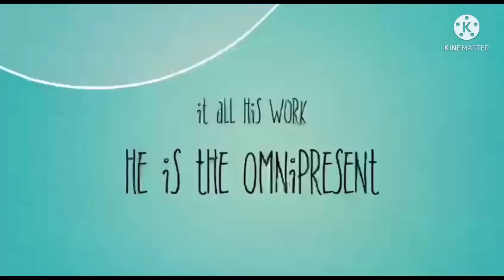চোখের টিউমার ঠিক হয়ে গেল যীশুর নামে প্রভু যীশু সমস্ত কিছু ঠিক করতে পারে